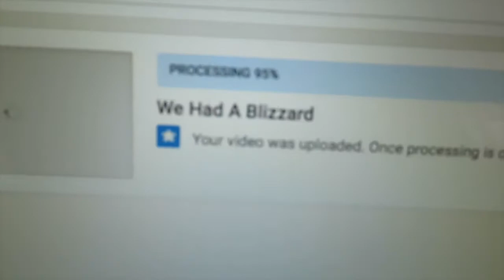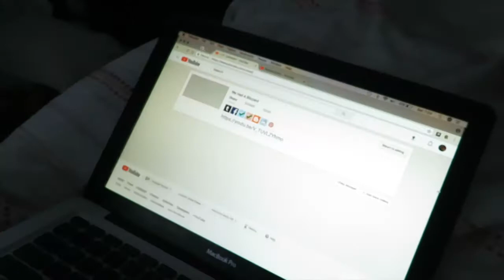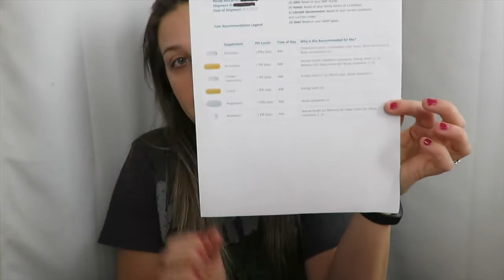What Supplements I take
With working out more it is very important to give your body what it needs.
Our goal is 1,000 Crew Members by April 2018!